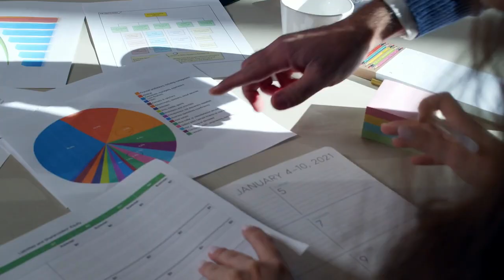Asesoría para la búsqueda de nuevas oportunidades laborales y profesionales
¿Quieres estrategias y técnicas efectivas para afrontar exitosamente un proceso de evaluación de personal?
¿Buscas incrementar posibilidades e inserción al mercado laboral?